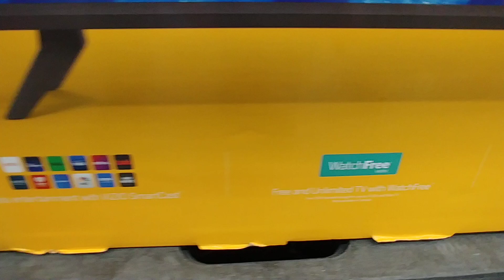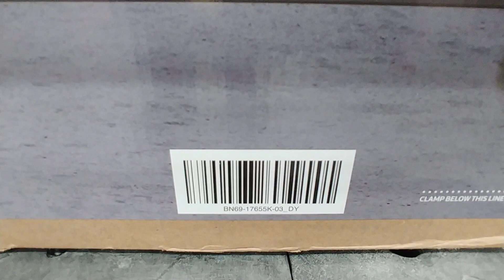TVs At Walmart - Oct 2020